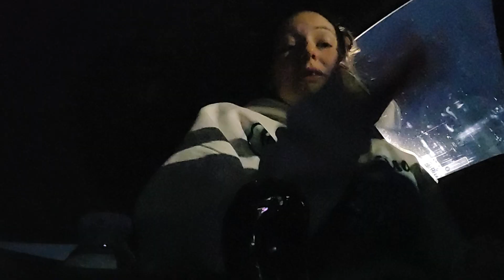October 1, 2023